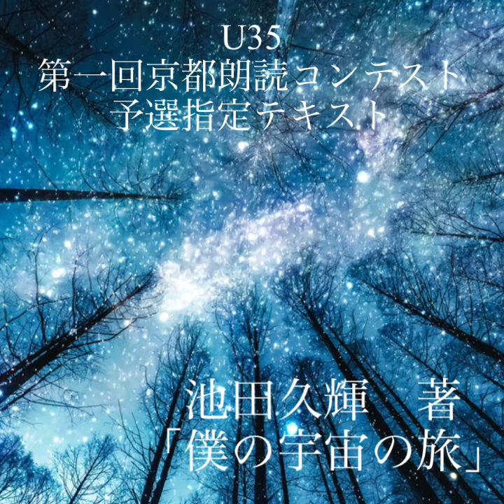【朗読】池田久輝『僕の宇宙の旅』(冒頭部分)【1分動画】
池田久輝　著
U35第一回京都朗読コンテスト　予選指定テキスト１

お立ち寄りくださいましてどうもありがとうございます。
Instagramのリール用の動画です。
続きはこちらで聞くことができます。
青空文庫のほか、収録許可をいただいた作品を収録しています。(Podcast/Anchor.fm by Spotify)

OP/ED：A Dream of a Cat (written by brightwaltz)（FREE BGM DOVA-SYNDROME dova-s.jp/ ）

画像:フリー素材ぱくたそ